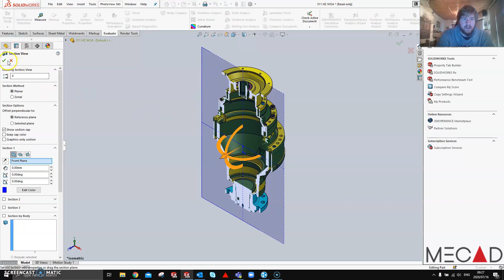Using Import diagnostics In SOLIDWORKS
In this MecadMinute we will show you how you can use SOLIDWORKS import diagnostics in an attempt to heal faces and surface gaps in imported geometry, as well as fix failed feature creation.

Video created by: Dylan Mitchell